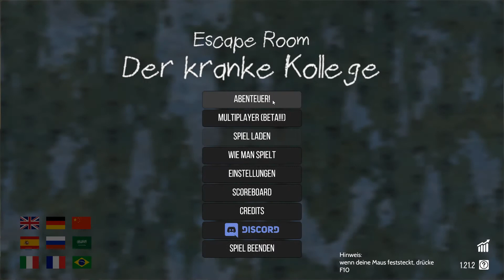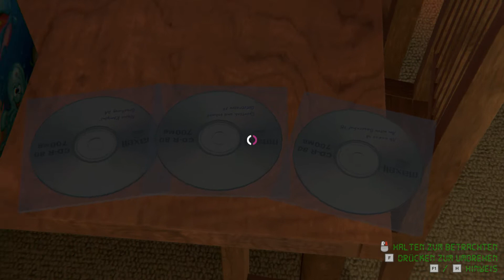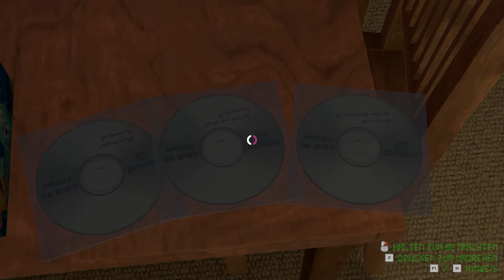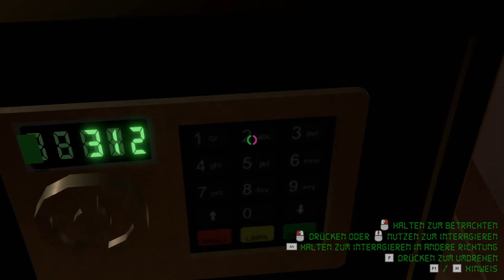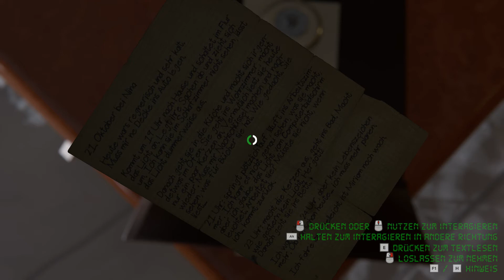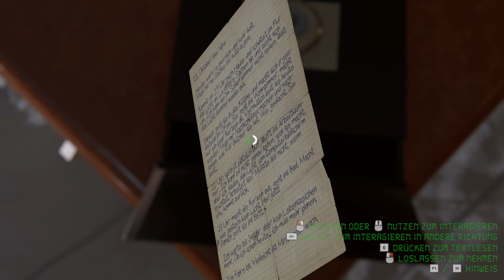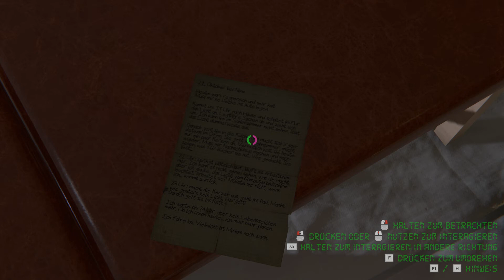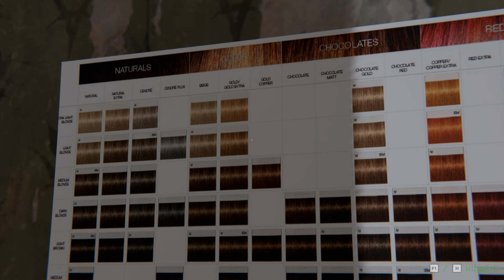Escape Room: Der kranke Kollege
Eigentlich wolltest du nur nach deinem kranken Kollegen sehen, doch was du vorfindest, hättest du dir niemals ausmalen können. Erforsche die Geheimnisse deines Kollegen und finde einen Weg, aus der Falle zu entkommen.

ENTWICKLER: Bitbeast Games
PUBLISHER: Bitbeast Games